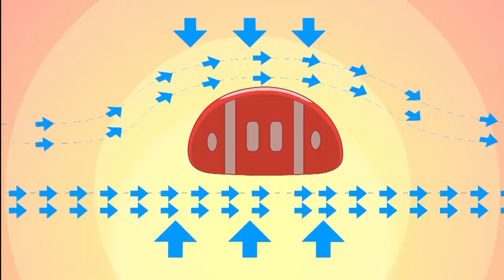Jungle Agent(Versi Melayu)【EP07-13】| 1 Hour | Full Episodes | Cartoons | Adventure | Mystery | 3D